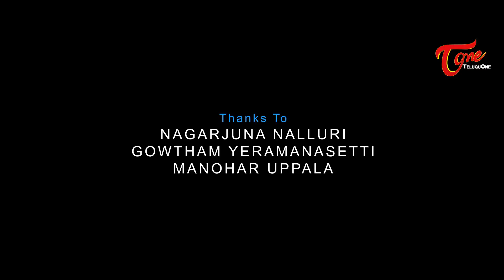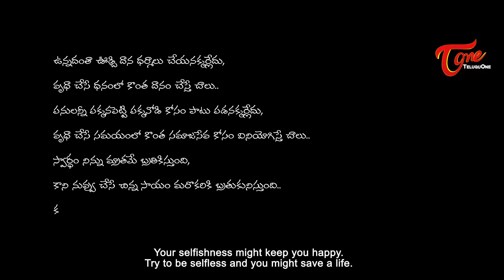Saa Saa Che Che | Latest Telugu Short Film | By S/O Amrutha Rao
Saa Saa Che Che New Short Film 2015. Saa Saa Che Che is a Good Message oriented Short Film written and directed by Ajay Amruth.

Short Film : Saa Saa Che Che (Telugu)
Genre : Message-oriented
Banner : Smt. Susheela Presents, Thrigam Singh Pictures
Cast : Sudheer Challa, Naveen Pushpala, Sai Karthik, Dinesh Bezzu, J.D, Madhav Reddy P, Tinku (Sainath), Vamsy Ponukumati, Sai Bharadwaj, Chaitanya Raju
Director Of Photography : Sk Masthan Sharif
Editing : Maddy
Title : Pavan Kumar Endarapu, K. Vishwanath
Sound Engineer : Nagarjuna G.K
SFX Designer : Chalam
Assistant Director : Om Prakash
Producer : Purushottam Singh
Story - Screenplay - Dialogues - Direction : Ajay Amruth